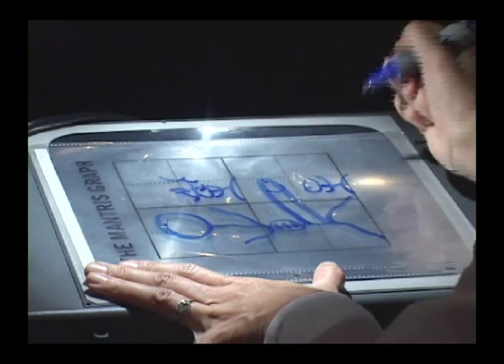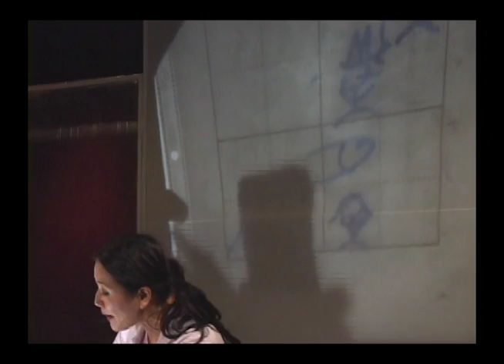Part 9 - A Scientific Approach to Love - The 4MP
We use math to make music and science to understand nature.Why not use math and science to help us find love?